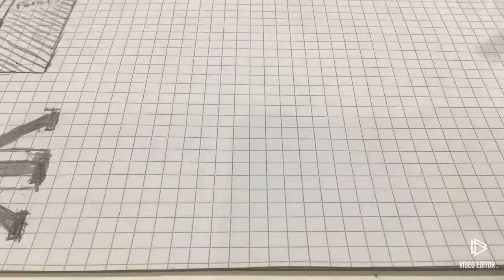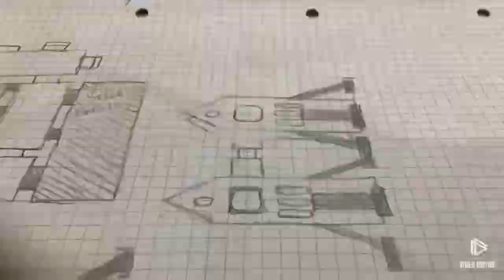New space station a ,floating (maybe Mars) colony and rockets well first.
Well the tile tells you every thing but if you lazy just what know a rocket a small space station with no use and a floating colony that I will leave you with to finger out where it is .